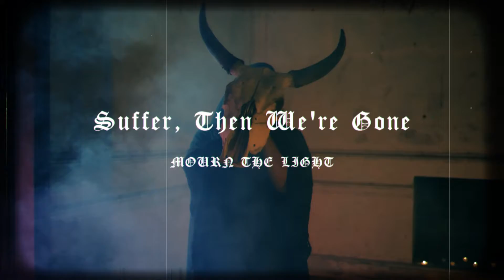MOURN THE LIGHT - Suffer, then We're Gone (album teaser)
🔥"'Suffer, Then We're Gone' (2021) is epic in every aspect with lyrics that are highly relatable."🔥 DOOMED & STONED